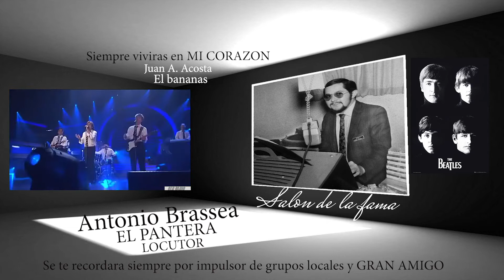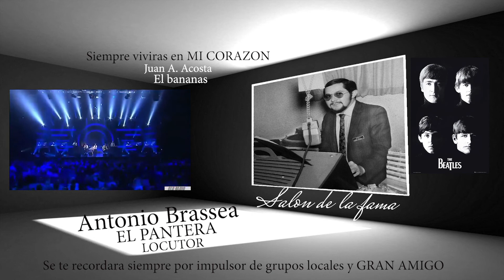HOMENAJE/ ANTONIO BRASSEA /EL PANTERA//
JA PRODUCCION
DIR. JADOLFO Y ALMA ACOSTA